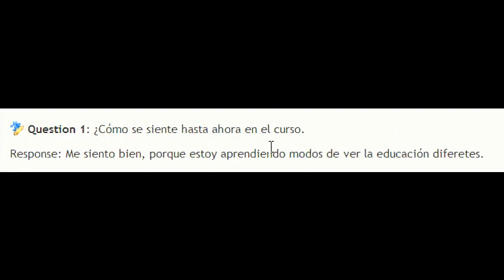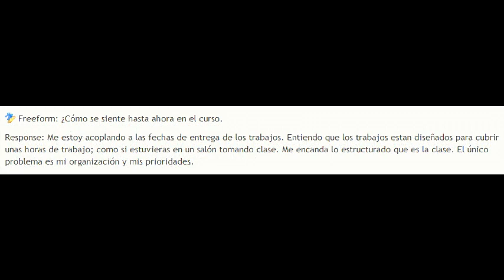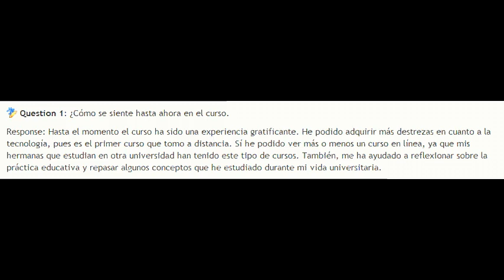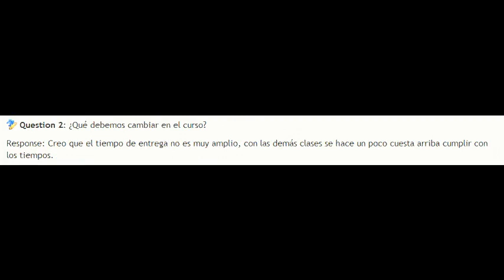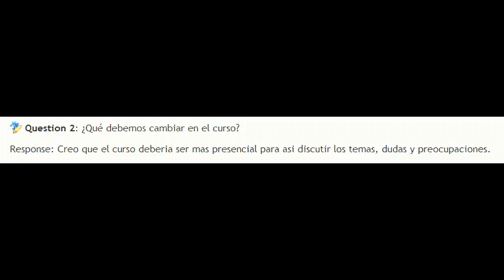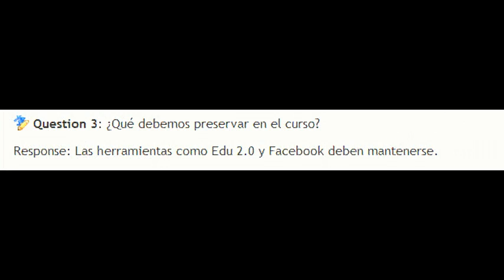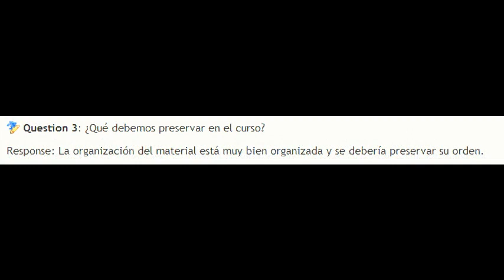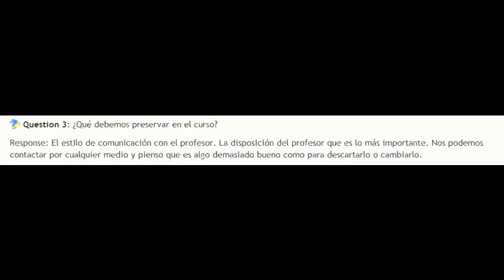Evaluando nuestros cursos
Video del tema de la evaluación en el curso Creando Ambientes Virtuales.